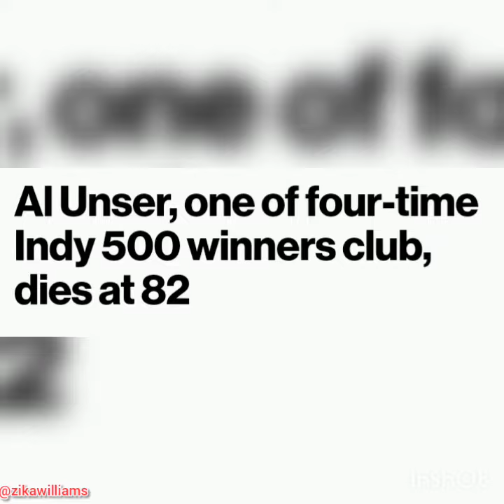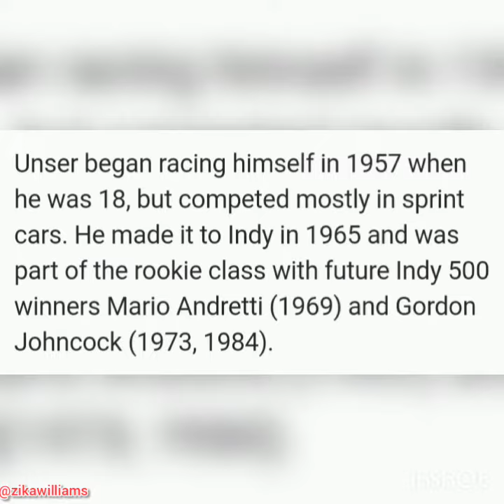Al Unser, one of the four-time Indy 500 winners club, dies at 82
Al Unser, one of only four drivers to win the Indianapolis 500 a record four times, dues on Thursday following a long illness. He was 82.
# Al Unser is dead
# Indianapolis four times record winner dies
Al Under of Indianapolis is dead
al unser
al unser jr
al unser jr turbo racing nes
al unser jr indy 500
al unser jr emerson fittipaldi
al unser jr.'s road to the top snes
al unser jr interview
al unser jr daytona 500
al unser sr
al unser jr arcade racing
al unser jr turbo racing nes ost
al unser jr racing pc
al unser jr turbo racing nes music
al unser jr crash